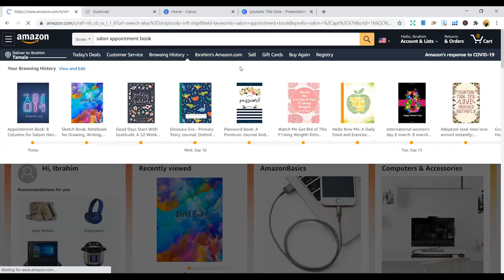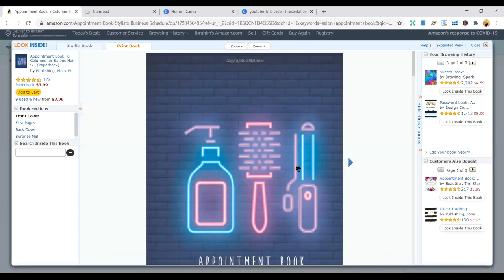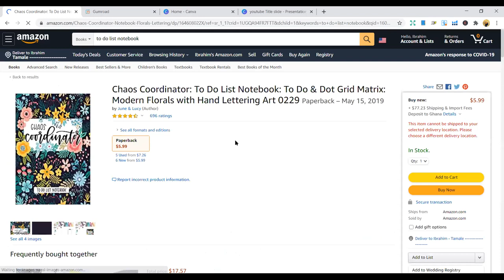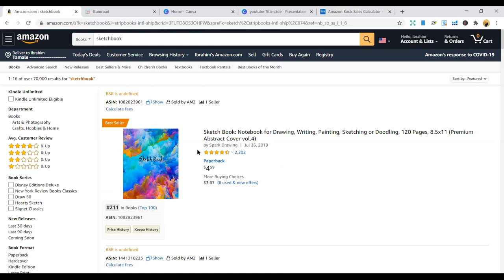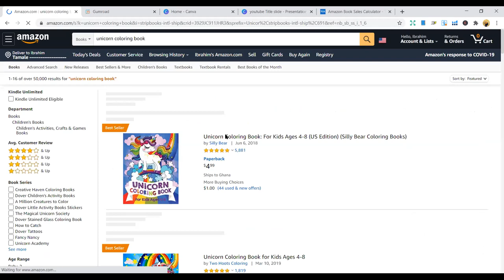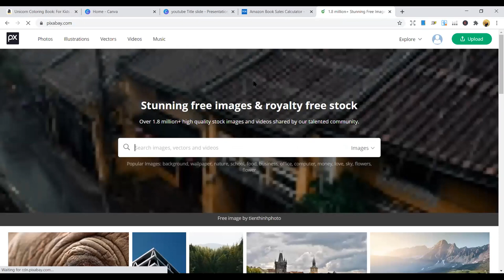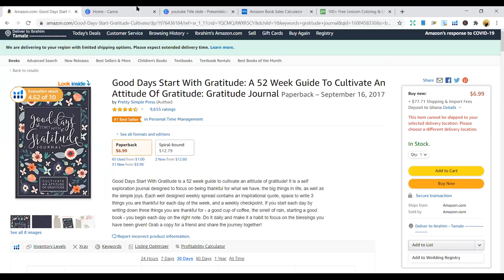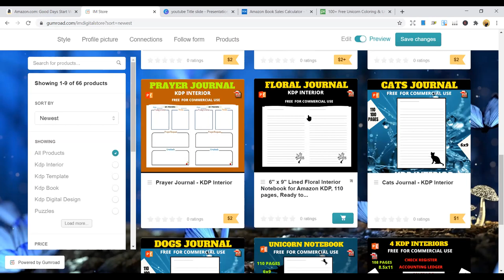🔥IM Hot 5 KDP NICHES OF THE WEEK - Amazon KDP Niche research for low content books “KDP" (Amazon)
Links to Graphics, Fonts and Templates